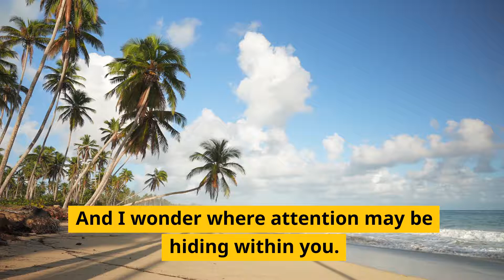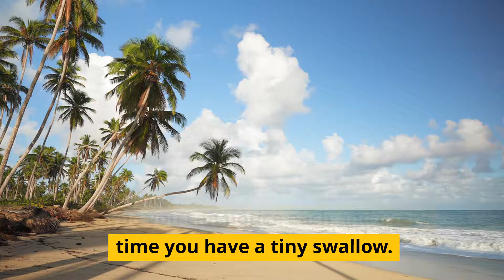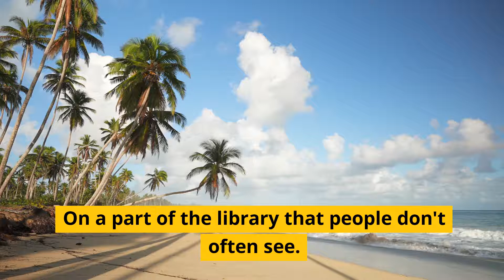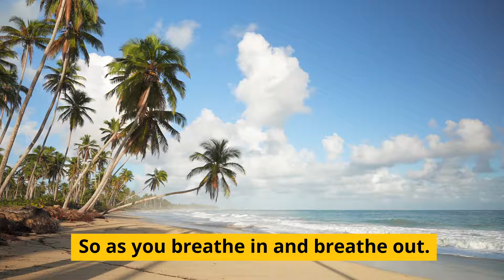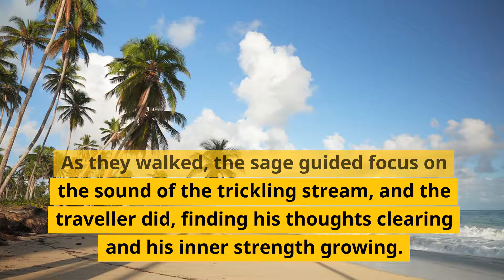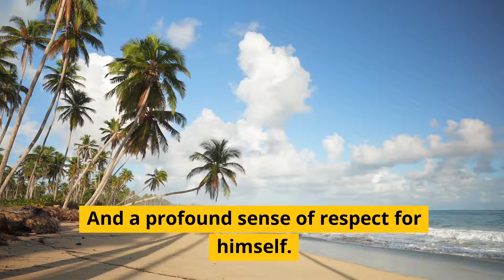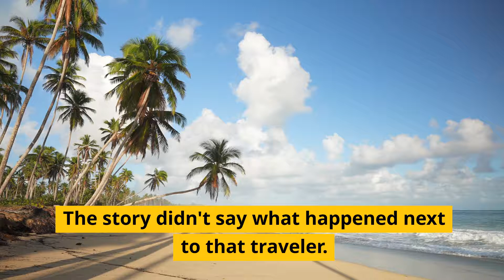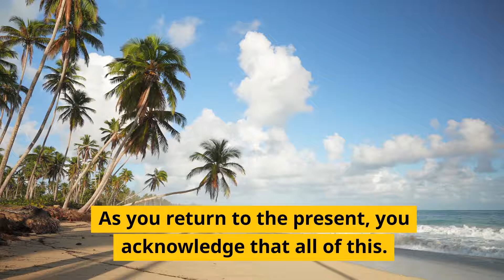The Sage of Serenity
Discover Your Inner Serenity: Let the Sage Guide You
Are you longing for a haven of peace amidst the chaos of everyday life? Do you yearn for a deeper sense of calm and inner strength? Look no further than "The Sage of Serenity," a transformative hypnosis download by renowned hypnotherapist Adam Cox.

Step into a world of profound peace:

Unwind and rejuvenate: Immerse yourself in a guided journey through a serene village, where wisdom blossoms and tranquility reigns supreme.
Embrace acceptance and joy: Let the Sage's gentle voice guide you to unlock doors of acceptance, joy, and strength within yourself.
Cultivate a landscape of calm: Discover a secret garden within your mind and cultivate a lasting sense of serenity, focus, and awe.
Awaken your resourceful potential: "The Sage of Serenity" helps you tap into your deepest reserves of calm and resilience.
More than just relaxation:

While "The Sage of Serenity" offers profound relaxation, it goes beyond mere stress relief. This powerful hypnosis download empowers you to:

Manage stress and anxiety: Equip yourself with the tools to navigate life's challenges with grace and composure.
Improve sleep quality: drift off to peaceful slumber and awaken feeling refreshed and rejuvenated.
Boost your well-being: Cultivate a sense of inner peace and harmony that permeates every aspect of your life.
Unlock your full potential: Access your inner wisdom and resources to achieve your goals and aspirations.
Begin your journey to inner peace today:

Take the first step toward a life filled with serenity and joy. Download "The Sage of Serenity" and embark on a transformative journey led by the wisdom and guidance of Adam Cox.

Click here to access your haven of peace now!

ABOUT ADAM